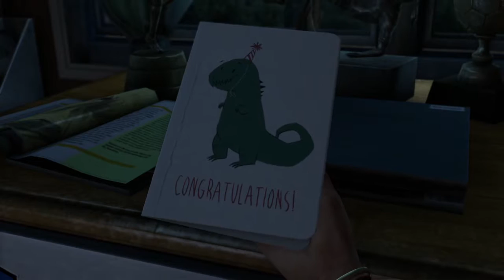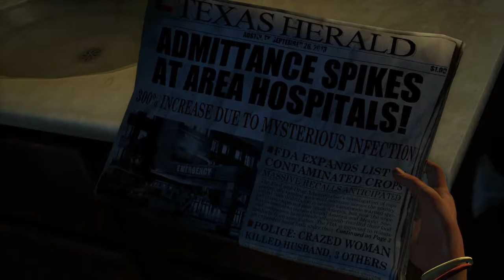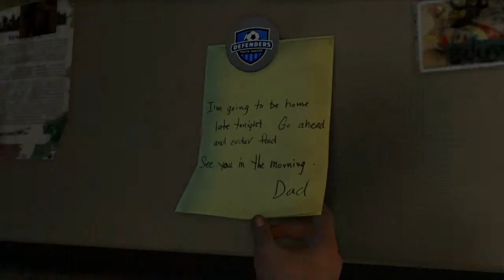Let's Play The Last Of Us Remastered Part 01 - Die Apokalypse beginnt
Hallo Ladys und Gentleman,
in diesem neuen Let's Play stellen wir uns der apokalyptischen Welt von The Last Of Us.
Viel Spaß!